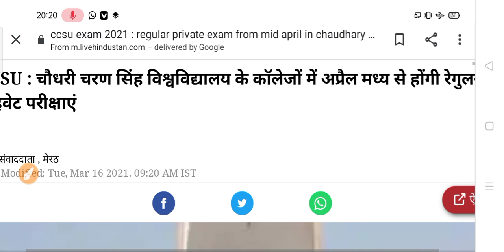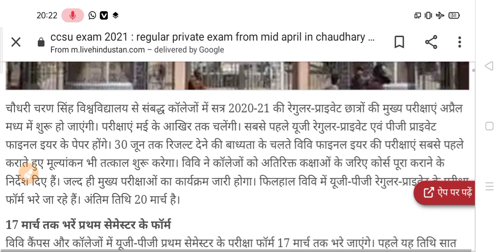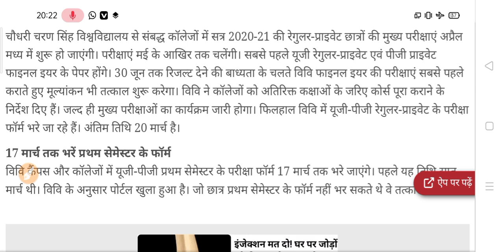University Exam New Update Today 2021 | B.A B.Sc B.Com Exam 2021 | Graduation Exam